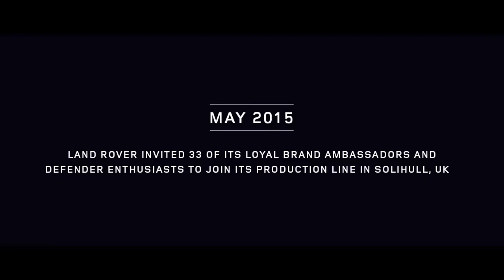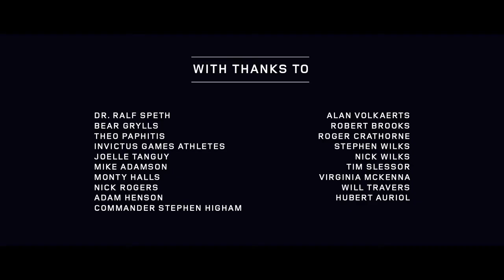the historie of the magic defender